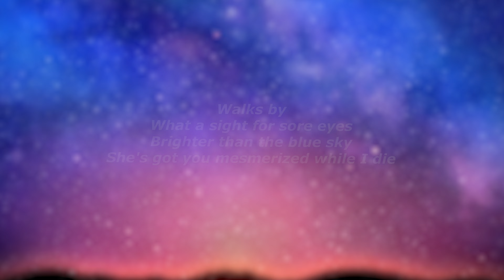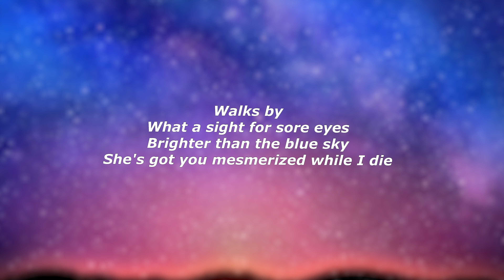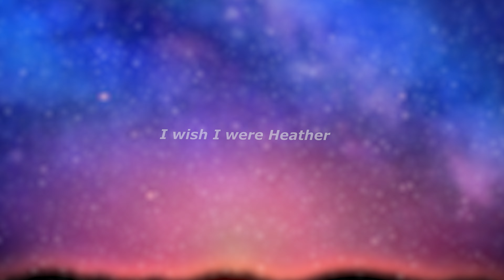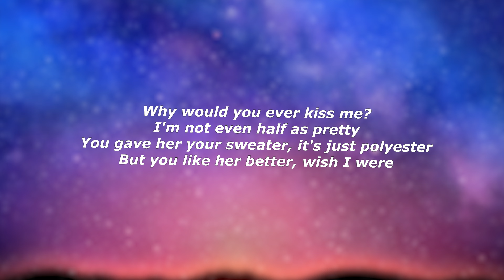Conan Gray - Heather (Lyrics) - "But you like her better, I wish I were Heather"